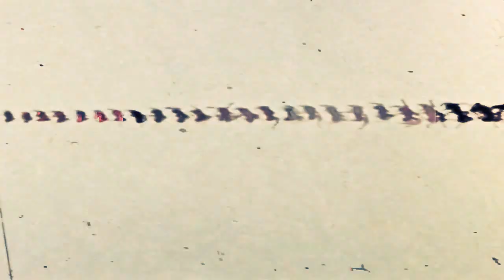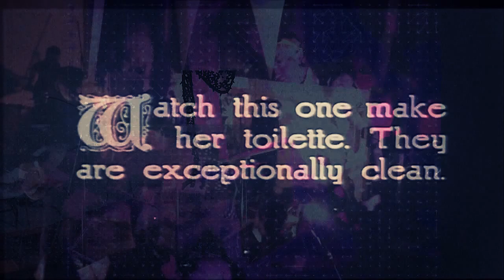The Briefs - Killed By Ants (live 11/2015 at the Command Center)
Recorded in Oakland Ca on the Briefs Fall 2015 Tour

That boy was killed by ants
They bit him hard
There was nothing left
On a desert in Africa
They tried to beat him with a spatula
On the desert he was all they had
A little bit of what he once was
Who'd think the family would sell the lies?
Make a featuring film 'bout the poor boy's life
Called "Killed By Ants"

Killed by ants
Killed by ants
Killed by ants
Killed by ants

That lady was killed by slugs
They crawled out of her eyes
Guess her grave was dug
Her daughter was so cool
She liked to lay with her thoughts
She must of fell asleep
They decided to rush
They crawled out of her ears
All alone they ate her insides
What a sad way for her to die
Her husband made a call to the New York Times
Wrote a best selling a novel 'bout her sordid life
Called "Killed By Slugs"

Killed by slugs
Killed by slugs
Killed by slugs
Killed by slugs

Oh what a nasty way to die
Man, there's not much left of you
Oh well, all your friends and family sigh
And dry your eyes
How'd all this happen?
Oh, maybe its the perfect time
You are perfectly deceased
You'll leave a legacy for all to read
Well ain't that something?